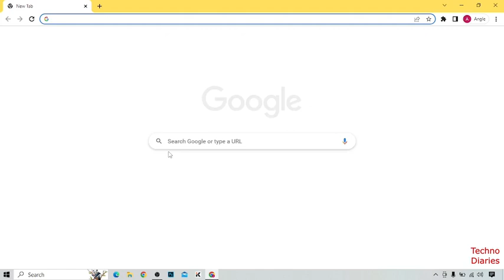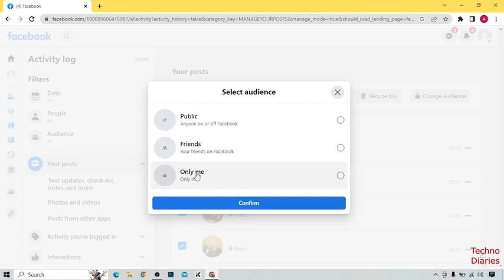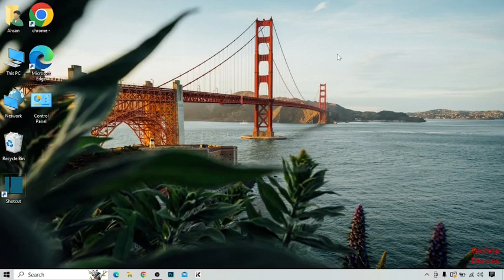How to Hide All Facebook Photos - Only Me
How to Hide All Facebook Photos

In this video, i will show you How to Hide All Facebook Photos. There are very easy steps. I hope it will be helpful to you. Keep watching this video to fix the problem about How to Hide All Facebook Photos.